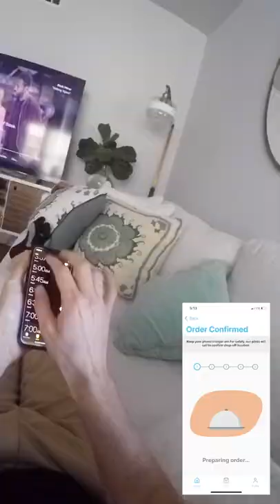I Got My Food Delivered By DRONE | Los Angeles 2022 is The Future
SUPPORT MY JOURNEY:
Photography Guide to LA eBook - Coming March 2022
Merch - Coming Soon

CAMERA GEAR I USE:
My Favorite Camera For YouTube
My Favorite Camera For Photography
My Favorite Camera For Filmmaking
My Favorite Drone
My Favorite Travel Drone
Computer I Use
Phone I Use
Lighting I Use
Go To Tripod
My Favorite Secret Tool